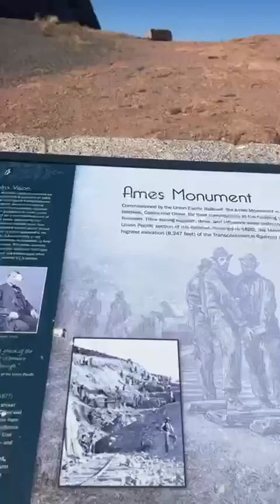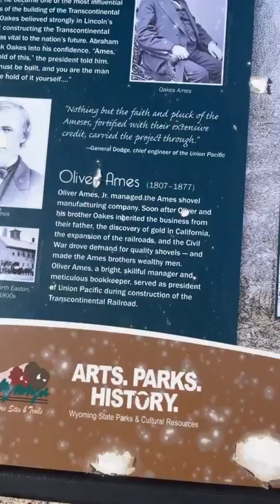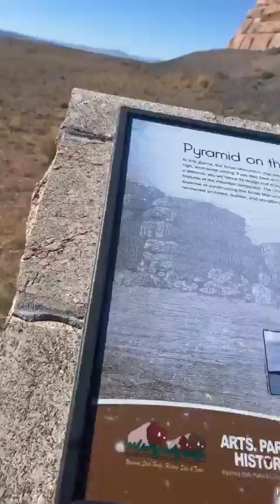I found an Ames monument that’s an obelisk!!!